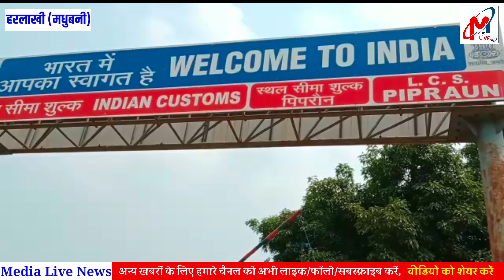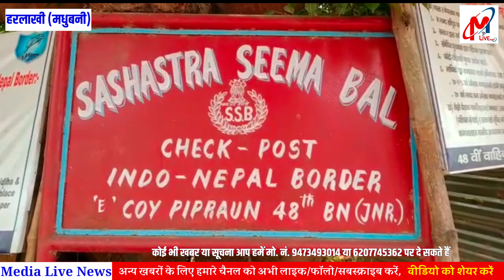Indo-Nepal Border के समीप दो विदेशी नागरिक सहित 3 गिरफ्तार, अवैध रूप से India में कर रहे थे प्रवेश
अवैध रूप से भारत में प्रवेश करने के दौरान एसएसबी जवानों ने की कार्रवाई,

इंडो नेपाल बॉर्डर के समीप दो विदेशी नागरिक सहित 3 गिरफ्तार,

महिला के पास युगांडा तो पुरुष के पास अमेरिका का एक्सपायर्ड पासपोर्ट।